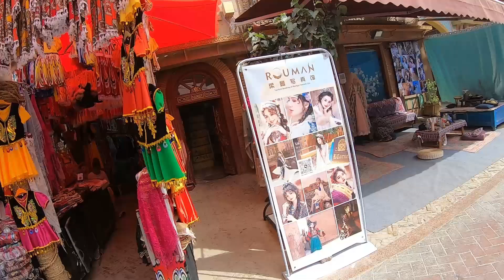喀什古城遇古韵，充满神秘与传奇，环中国自驾D98（一）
喀什古城拥有2000多年历史，占地面积3.6平方公里。多为土黄色的夯土建筑，错落有致，古朴庄重。漫步街巷，仿佛能穿越时空，与古人对话。城内可品尝地道的当地美食，购买精美的纪念品。喀什古城，无疑是一个让人流连忘返的地方。环中国自驾 自驾游 美景‬‬‬